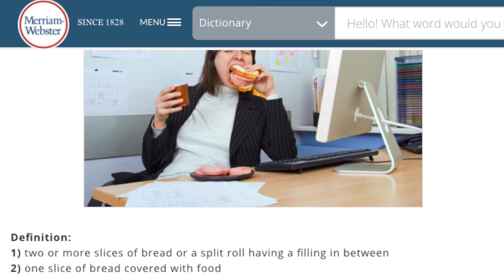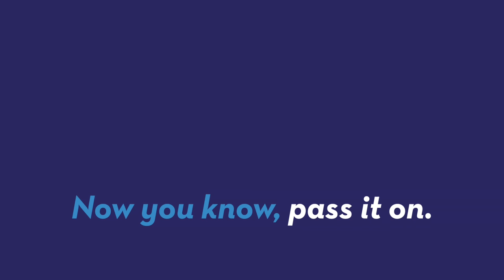Are Hot Dogs a Sandwich?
The age old question "Are hotdogs a sandwich?" has been answered by the good folks at Merriam-Webster. Hotdogs might technically be a sandwich, but the world does not agree. Keri Lumm (@thekerilumm) reports.